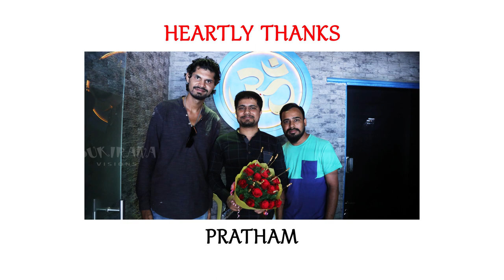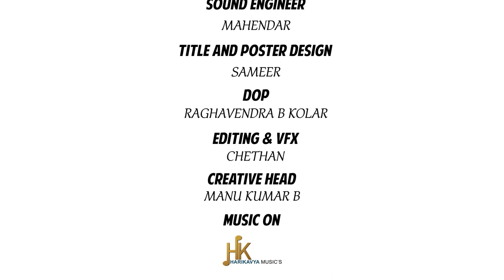EXCLUSIVE - AWARENESS SONG By Rahul Sukirana | Bigg Boss Pratham | Pawan Wadeyar | Sukirana Visions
EXCLUSIVE - AWARENESS SONG Sung by Biss Boss Fame Olle Hudga Pratham and Sandalwood Young Dirtector Pawan Wadeyar

Song : AWARENESS SONG
Singer : Pawan Wadeyar
Voice Over : Pratham (Bigg Boss)
Lyricist : Rahul Sukirana
Mixed & Mastered by : HariKavya
Sound Engineer : Mahendar
Recording at : RP Recording Studios
Banner : Sukirana Visions
Concept - Lyrics - Director : Rahul Sukirana
Producer : Sukirana Visions
Creative Head : Manu Kumar B
Director of Photography : Raghavendra B Kolar
Music Director : HariKavya
Editor : Chethan
Publicity Design : Sameer
Post Productions : Reel Real Cinemas
Music On : Sukirana Visions

Discliamer :
Copying and Publishing of this Video is STRICTLY PROHIBITED!
All contents including text, graphics, images, music, lyrics, video clips and audio clips published on or used on this portal are protected by copyright laws, and may not be reproduced, republished, distributed, transmitted, displayed, performed, modified, broadcasted or otherwise exploited in any manner without the express prior written permission of Sukirana Visions.  You may download material from this portal for your personal and non-commercial use only, without altering or removing any trademark, copyright or other notice from such material.

The names, logos, artworks and other intellectual property are solely owned by the Sukirana Visions and cannot be used without its express prior written permission.

Neither Sukirana Visions, nor any party involved in creating, producing or delivering information and material via this video, shall be liable for any direct, incidental, consequential, indirect or punitive damages arising out of access to, use of or inability to use this video, or any errors or omissions in the content thereof.